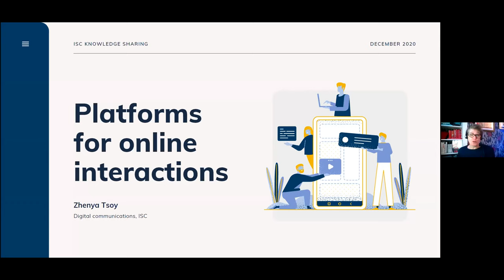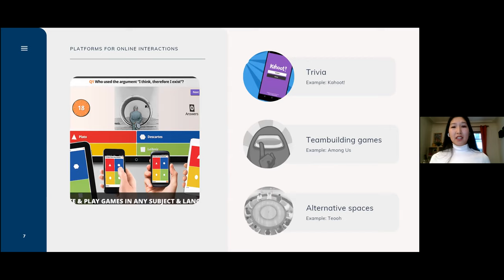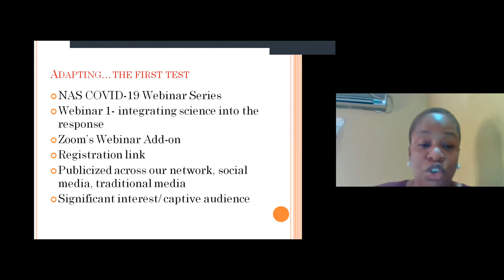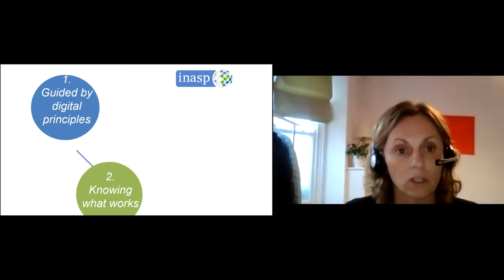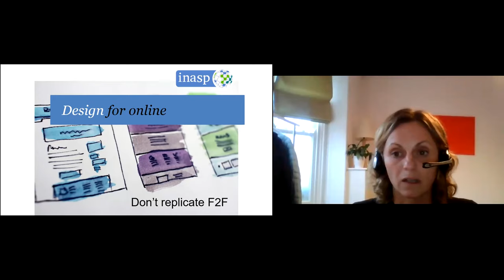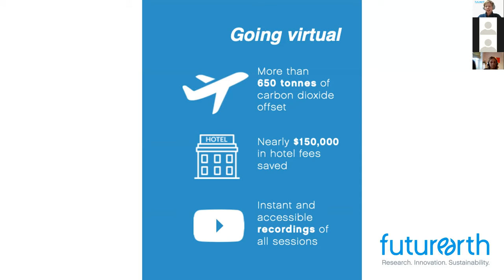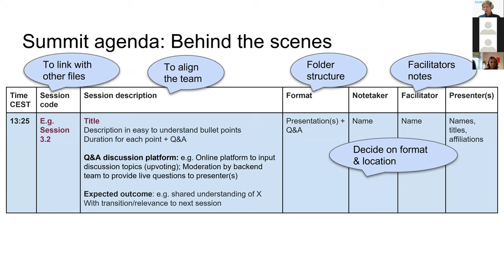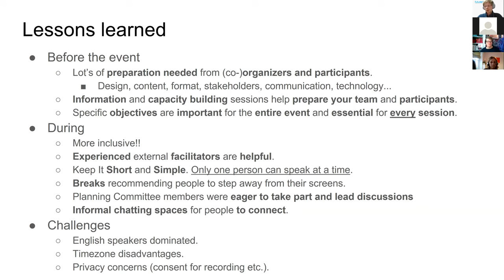Knowledge Sharing Session: Online meetings and virtual conferences (Day 1)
00:04 Welcome (Alison Meston)
04:34 Re-imagining the future of events (Pieter Swart)
20:56 Overview: Platforms for online interactions (Zhenya Tsoy)
31:20 Adapting: NAS’ Transition to Virtual Meetings (Angie Olanipekun)
42:46 Going digital – success ingredients with examples (Joanna Wild)
55:53 Lessons learned from Future Earth’s Virtual Summit (Giles Sioen)
01:13:44 Q&A, informal discussion